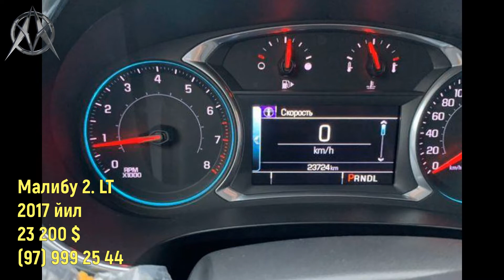7-IYUN SPARK, NEKSIYA, CAPTIVA NARXLARI. 7-IYUN MASHINA NARXLARI.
Siz biz bilan hamkorlik qilmoqchimisiz yoki o'z reklamangizni kanalimizga joylashtirmoqchimisiz. Unda biz bilan bog'laning.